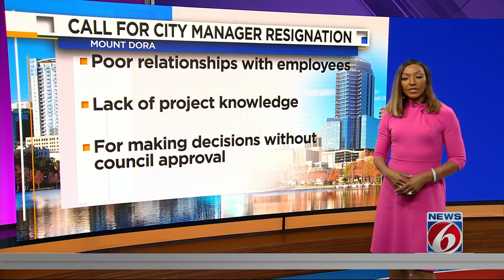Mount Dora mayor calls for resignation of city manager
City officials will discuss concerns surrounding the city manager brought at last week’s city council meeting at a special meeting on Monday.